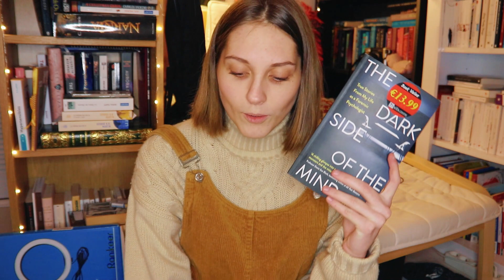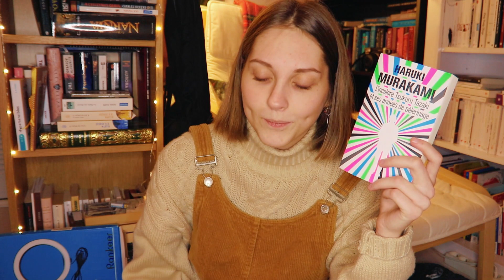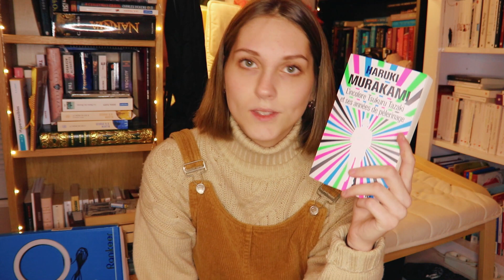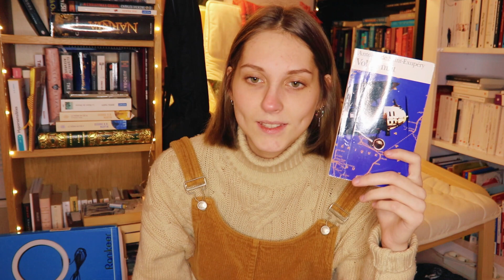les livres que j'ai lus à l'hôpital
𝒟𝒶𝓃𝓈 𝒸𝑒𝓉𝓉𝑒 𝓋𝒾𝒹𝑒𝑜 :
☻ the dark side of the mind de kerry danes
☻ l'incolore tsukuru tazaki et ses années de pèlerinage de haruki murakami
☻ he raven's tale de cat winters
☻ vol de nuit d'antoine de saint exupéry
☻ l'étrange vie de nobody owens de neil gaiman

𝐿𝒾𝑒𝓃𝓈 :
𝙢𝙖 𝙗𝙤𝙪𝙩𝙞𝙦𝙪𝙚 𝙙𝙚 𝙥𝙖𝙥𝙚𝙩𝙚𝙧𝙞𝙚

𝑅é𝓅𝑜𝓃𝓈𝑒𝓈 𝒶𝓊𝓍 𝓆𝓊𝑒𝓈𝓉𝒾𝑜𝓃𝓈 𝒻𝓇é𝓆𝓊𝑒𝓃𝓉𝑒𝓈 :
☻ Je fais un master édition.
☻ J'ai fais une licence de Lettres Modernes/Communication
☻ J'achète mes livres en anglais en librairie VO, bouquinerie, sur amazon, bookdepository, thriftbooks, et abebooks.
☻ J'achète mes livres d'occasion en foire à tout, sur momox ou thriftbooks.
☻ Je monte mes vidéos avec Wondershare Filmora, je fais mes miniatures avec mon ipad 2018, un Apple pencil, photofiltre et autodesk sketchbook.

Merci ♥